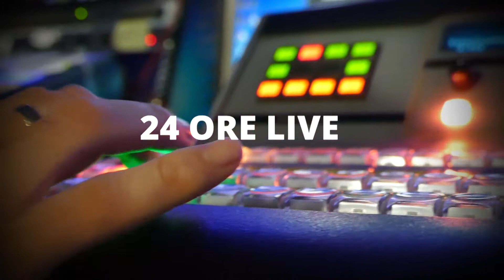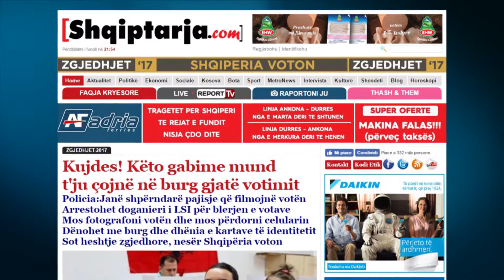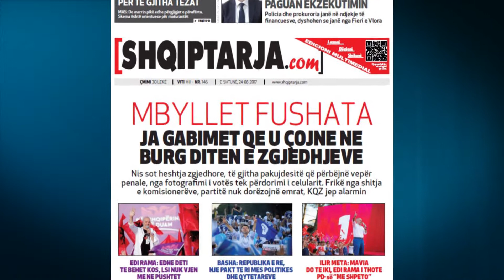Report TV - Zgjedhjet, Shqiptarja.com dhe Report Tv transmetim maratonë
Report TV do të transmetojë live në 24 orë procesin e votimit dhe numërimit të votave deri në daljen e rezultatit final.
Nëpërmjet teknologjisë më të fundit, do të ketë transmetime live nga çdo qytet i Shqipërisë për ecurinë e procesit të votimit apo pasqyrimit të rezultatit.